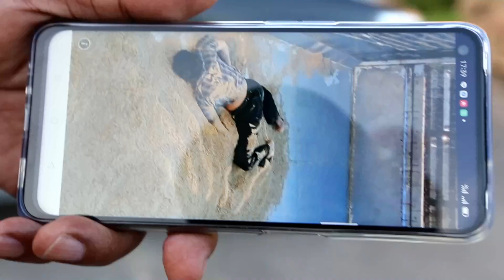ชุมพร - พบศพชายหนุ่มนิรนามใน กองทราย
วันที่ 10 พฤศจิกายน 2563 เวลา 17.00น ได้รับแจ้งจากศูนย์วิทยุมูลนิธิกู้ภัยสายชลจังหวัดชุมพร พบศพชายหนุ่มนิรนามไม่ทราบ อายุ และชื่อนามสกุล นอนเสียชีวิตอยู่บนรถบรรทุกทรายลูกพ่วงหมายเลขทะเบียน 70-4038 พิษณุโลก โดยมีนายสังข์เวียน ศรีสวย 93/2 หมู่ที่ 11 ตำบลยางใหญ่ อำเภอน้ำยืน จังหวัดอุบลราชธานี ยืนรอให้การกับเจ้าหน้าที่ตำรวจ บริเวณริมทางถนนชุมพร - ระนองหมู่ที่ 2 ตำบลวังใหม่ อำเภอเมืองชุมพร จังหวัดชุมพร  (ยูเทินสนามกอล์ฟค่ายเขตอุดมศักดิ์)
       ร.ต.อ.ธนพัฒน์ รุ่งเรืองสาครพนักงานสอบสวนเวร สภ.เมืองชุมพร รับแจ้งว่า พบผู้เสียชีวิต จึงพร้อมด้วย พ.ต.ท.สมภพ เชื้อทอง รอง ผกก.สส.ภ.จว.ชุมพร เจ้าหน้าที่ตำรวจทั้งในและนอกเครื่องแบบ ประมาณ 10 นาย นายแพทย์วิบูลย์ ทองด้วง แพทย์เวร รพ.ชุมพรเขตรอุดมศักดิ์ และเจ้าหน้าที่กู้ภัยสายชล มูลนิธิชุมพรการกุศลสงเคราะห์ รุดไปตรวจสอบที่เกิดเหตุ ได้รับแจ้งจากนายนายสังข์เวียน ศรีสวย คนขับรถบรรทุกดังกล่าวว่า ได้ไปขึ้นทรายที่ท่าทรายเมรัย บ้านเมรัย หมู่ที่ 5 ตำบลสินปุน อำเภอพระแสง จังหวัดสุราษฏร์ธานี ในเวลา 09.00น.-10.00นของวันนี้และได้เดินทางมาส่งในเขตพื้นที่จังหวัดชุมพร โรงงานแพล้นปูนคอนกรีตผสมเสร็จที่จังหวัดชุมพร แต่ในขณะที่กำลงนำทรายลงจากรถได้มีคนพบเห็นว่ามีศพชายตกลงมาพร้อมกับทรายที่เทลงมากองกับพื้น และได้เรียกเจ้าของรถมาดูว่ามีศพติดมาด้วยจึงได้นำศพขึ้นมาบนรถบรรทุกโดยใช้รถแม็คโคตักดินตักขึ้มาและให้นายสังข์เวียน ศรีสวยเจ้าของรถขับออกไปนอกพื้นที่และนายสังข์เวียน ศรีสวยได้ขับรถบรรทุกหมายเลขทะเบียน 70-4037 พิษรุโลก และลูกพ่องที่พบศพเลขทะเบียน 70-4038 พิษณุโลก มาจอดบริเวณริมทางถนนชุมพร - ระนองหมู่ที่ 2 ตำบลวังใหม่ อำเภอเมืองชุมพร จังหวัดชุมพร  (ยูเทินสนามกอล์ฟค่ายเขตอุดมศักดิ์)จึงได้โทรศัพย์191แจ้งเจ้าหน้าที่ตำรวจให้ทราบ
 พบศพชายไม่ทราบชื่อ อายุประมาณ 35-40 ปี สูงประมาณ 165 เซนติเมตร สวมเสื้อลายสก๊อตสีน้ำเงิน แขนสั้น กางเกงขายาวสีดำ สภาพศพตัวแข็งแล้ว ส่งกลิ่นเหม็นแล้ว แต่มีร่องรอยการถูกทำร้ายที่ศรีษะ และยังไม่ทราบว่าผู้เสียชีวิตเป็นชาวไทยหรือชาวต่างชาติ เนื่องจากไม่พบหลักฐานใดๆ ในตัว แพทย์สันนิษฐานว่าเสียชีวิตมาแล้วประมาณ  12 ชั่วโมง ส่วนสาเหตุการเสียชีวิตยังไม่ทราบแน่ชัด
ธนากร โกศลเมธี รายงาน ศูนย์ข่าวสารจังหวัดชุมพร 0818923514